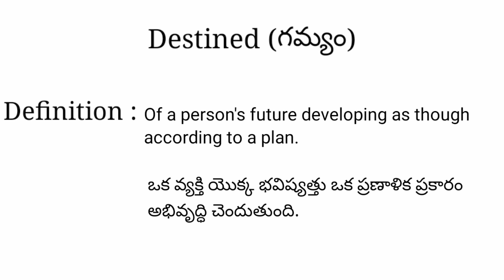Destined meaning in telugu with examples | Destined తెలుగు లో అర్థం @Meaning in Telugu